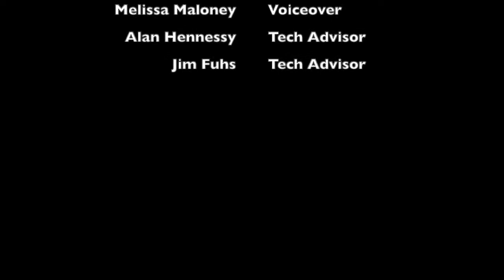Marketing with Russ...aka RussSelfie, Ep. 207, Featuring Ligia Hernandez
We surely had a dose of Motivation last Monday!
This coming Thursday, let’s talk about Passion, overcoming struggles, and going beyond limits!

Marketing with Russ…aka RussSelfie, Episode 207
12th May, Thursday, 8am PDT
Featuring Ligia Chacón Hernàndez

Ligia, from Costa Rica, is a teacher and school owner. She has a burning desire to transform the education field by considering the active role of teachers, students, and parents together. A survivor of severe depression and anorexia nervosa, she has learned to overcome struggles by striving to go beyond her limitations. To add more, she is a Taekwondo Black Belter!!